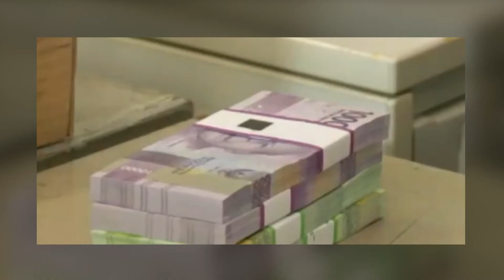THR dan Gaji ke-13 ASN Bakal Cair H-10 Lebaran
Hal ini tertuang dalam Peraturan Pemerintah Nomor 16 Tahun 2022 tentang Pemberian Tunjangan Hari Raya.

BERITA24TV CONTAINS VIDEOS OF OPINION, COVERAGE AND NEWS THAT COMES FROM VARIOUS SOURCES, IF YOU OBJECT TO OUR SHOWING, CONTACT EMAIL .